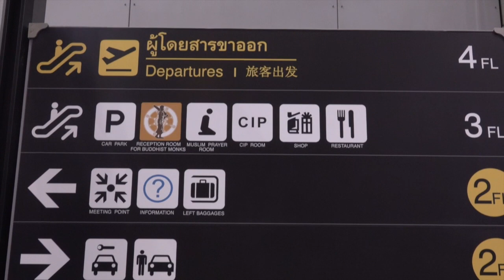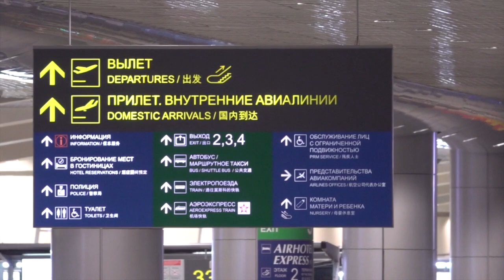shanelry Russia Trip Part 1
We join the open trip and planning it since Feb 2017. We just cant believe this is happening. heres out story..